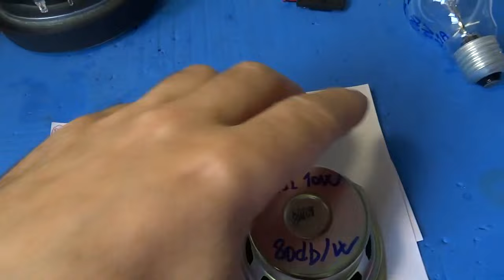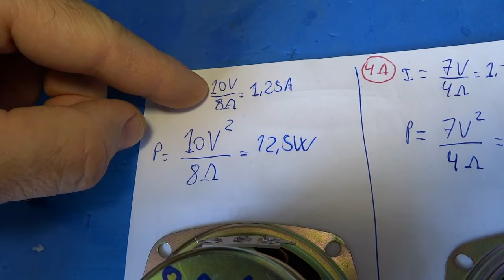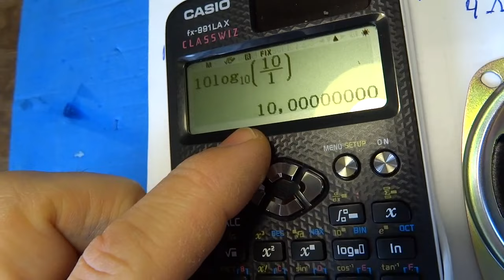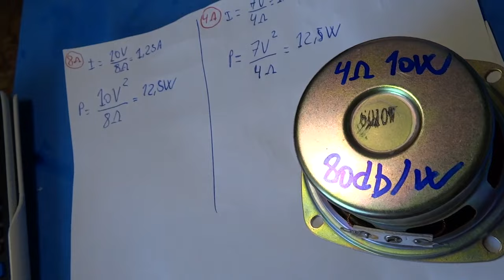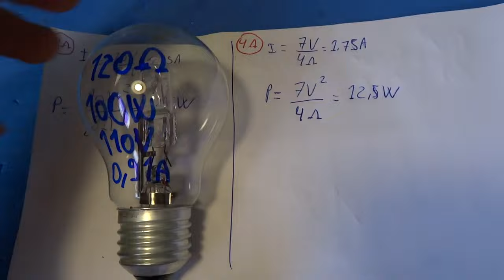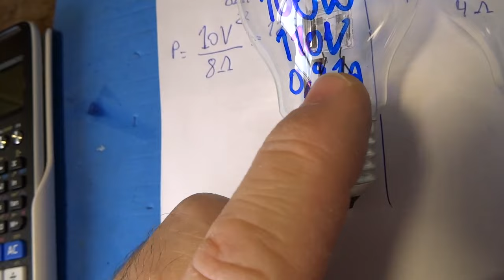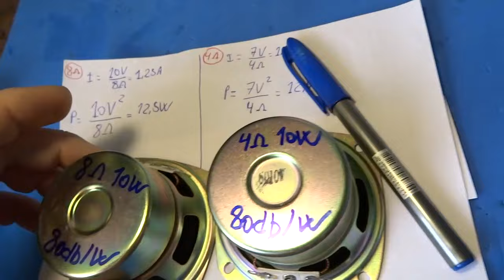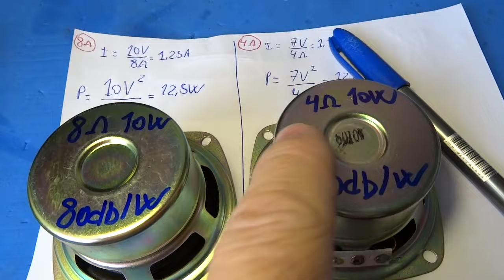ALTO FALANTE SUB "QUAL TOCA MAIS" 1ohm, 2ohm, 4ohm, 6ohm, 8ohm, 16ohm "QUAL DÁ MAIS GRAVES?"